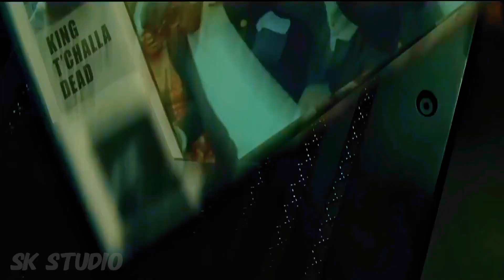BLACK PANTHER 3 : THE RISE OF KING (2025) | TEAUSE TRAILER | MARVAL STUDIO